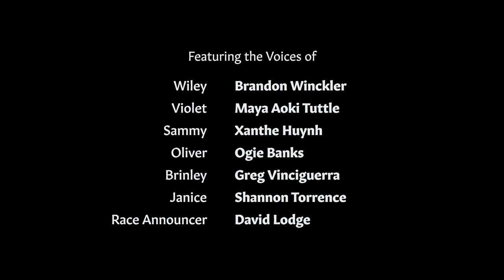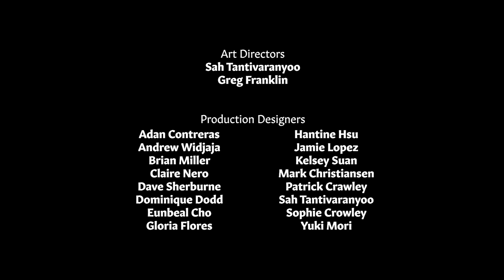Wiley’s A Winner | Tales From the Great Wolf Pack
Wiley Wolf and his mom train to compete in the Great Wolf Obstacle Race! If only they saw eye-to-eye on what it means to win. Get your howl on and watch this hilarious, fight to the finish adventure that kicks off the first episode from Great Wolf Lodge's Tales From the Great Wolf Pack series! Want to experience more Great Wolf Lodge at home? You can get to know Wiley Wolf with a fun-filled quiz for the whole family.